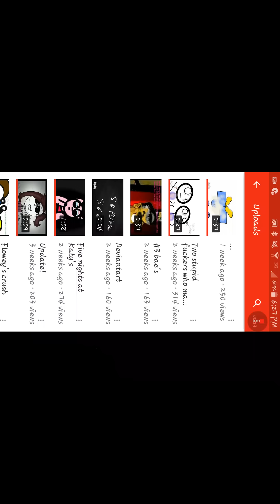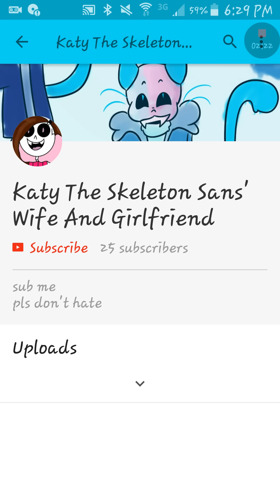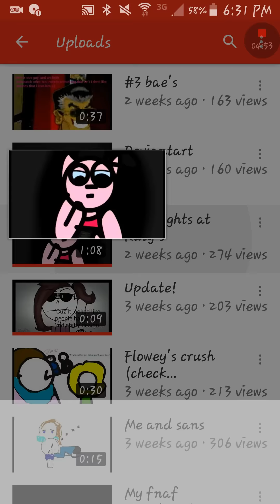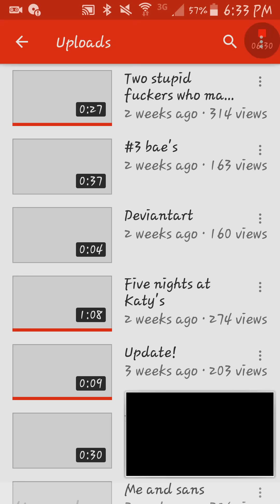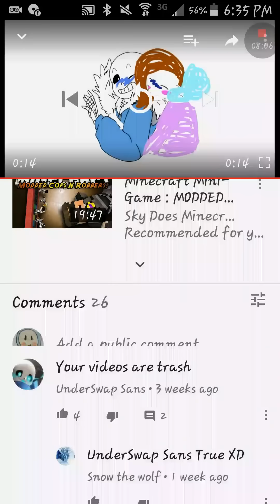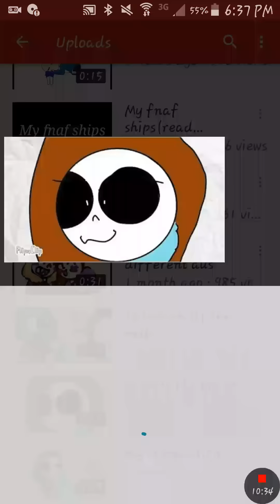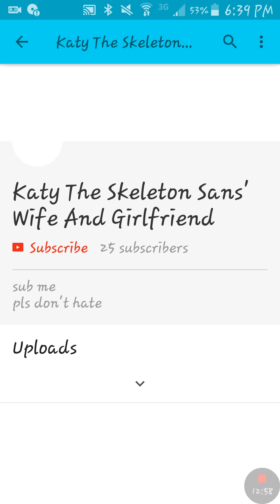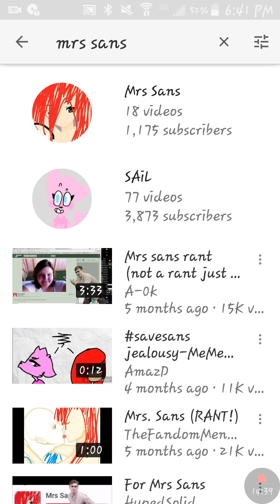RANTS! (Episode 2 Katy the skeleton)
YAY another episode